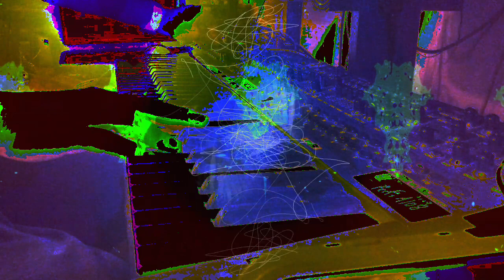Forms of sound made real from beyond all voids of nothingness - Structure without structure manifest